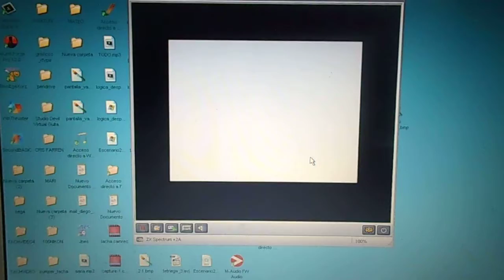ZX Spectrum - Explode, animated "movie" in ATTR Address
For Boss ship on fire